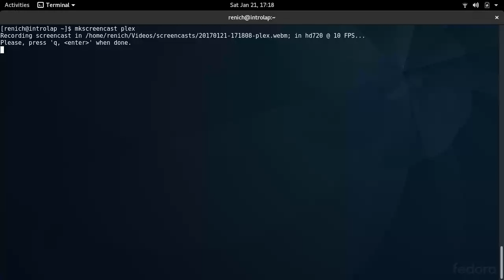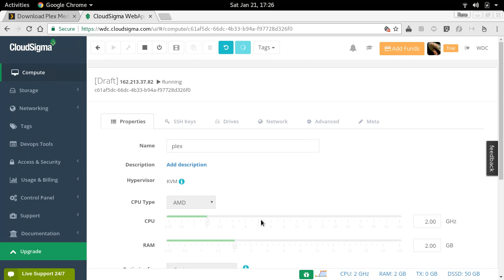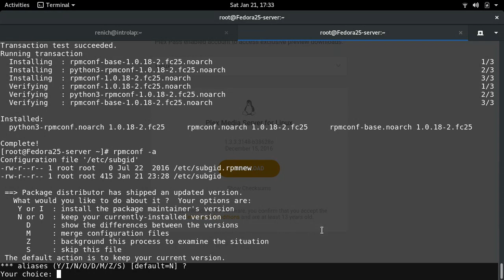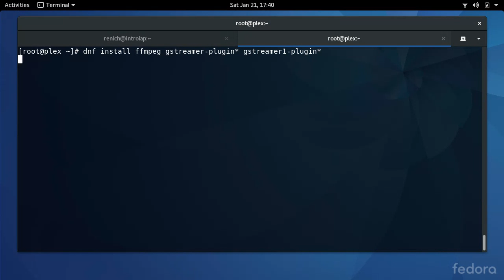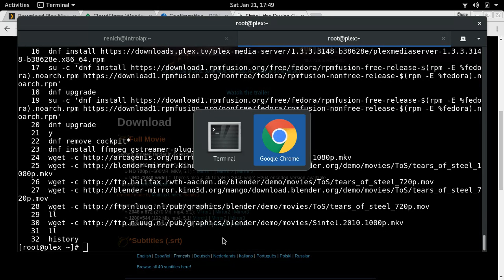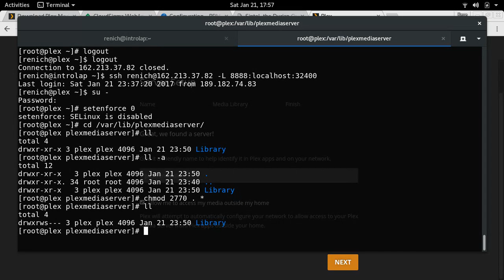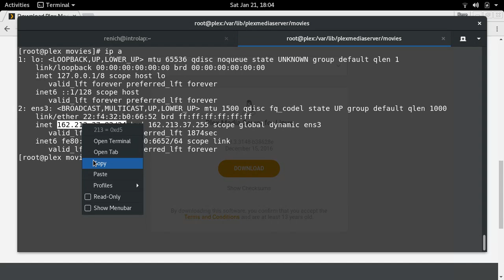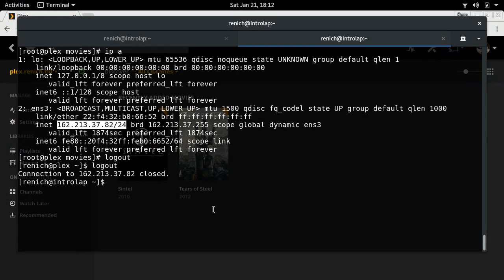Centro de Medios AudioVisuales con PLEX por Renich Bon Ćirić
Impartido en las instalaciones de LinuxCabal el 21 fe Enero, 2017